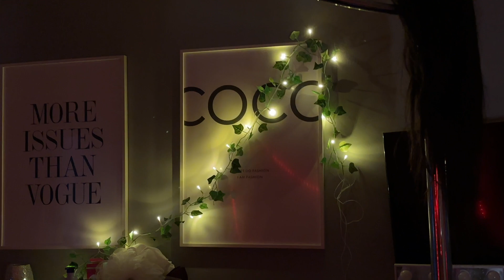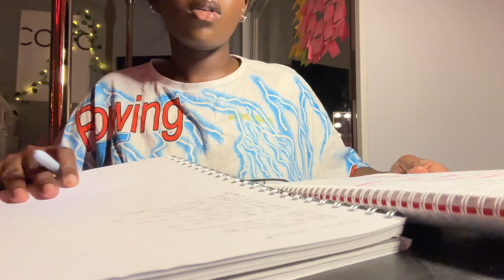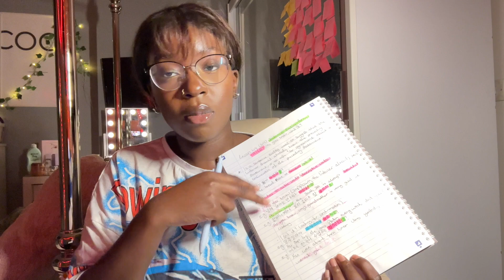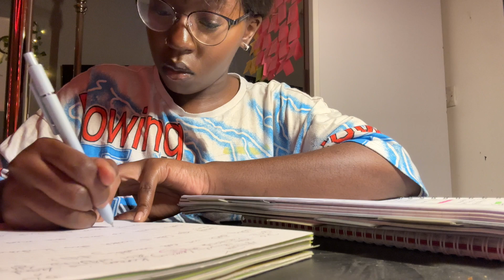Shopping, eating out, arcade with bestiee | Summer weekend vlog ✧˚ ༘ ⋆｡♡˚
Shopping & having fun in the arcade! Weekend vlog

💖Keep up with mee!:
eugenieirish.x

✨FAQ-

*Where are you based? UK, England
*Astrology Sign? Aquarius Sun, Capricorn Moon & Leo Rising